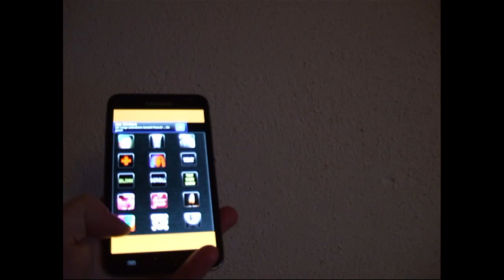Galaxy Note: Disko- und Blaulicht